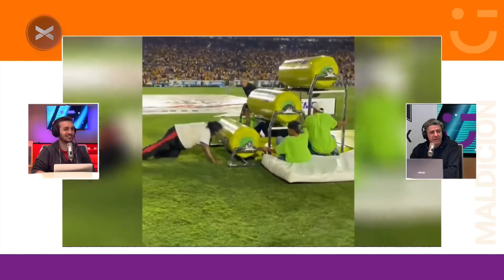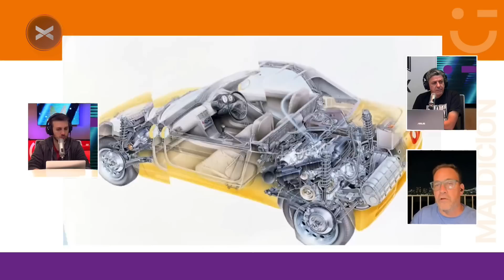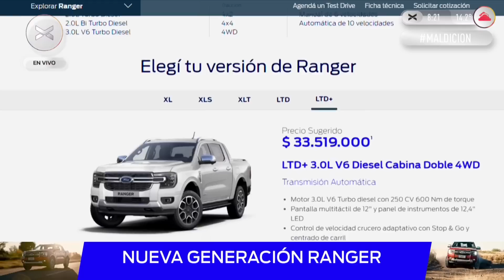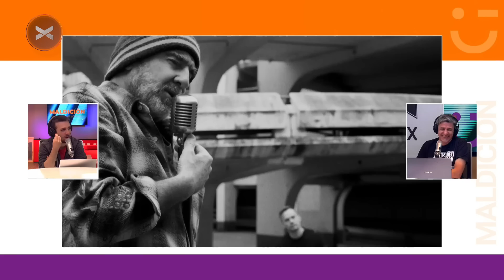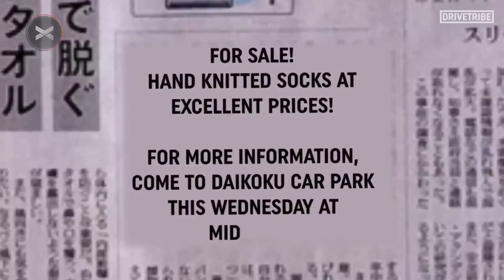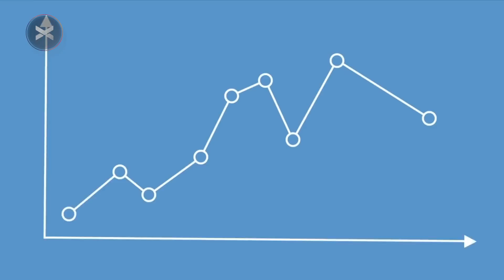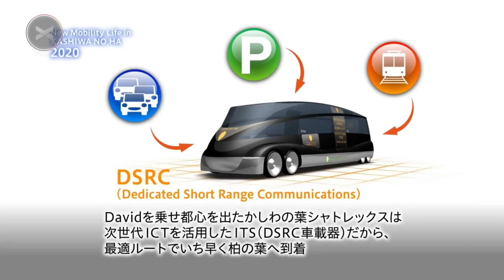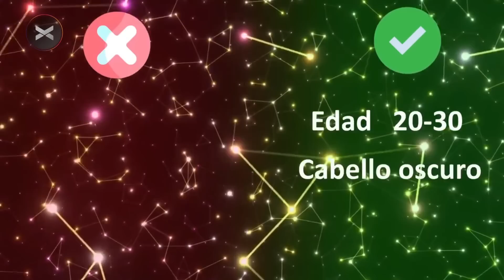Maldición, va a ser un día hermoso | Programa del 24 de octubre de 2023 | VORTERIX